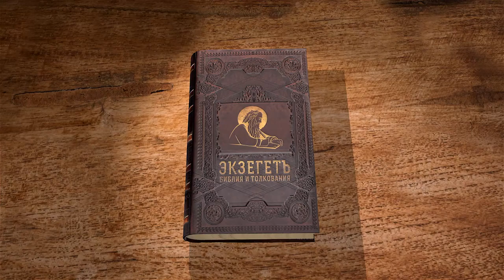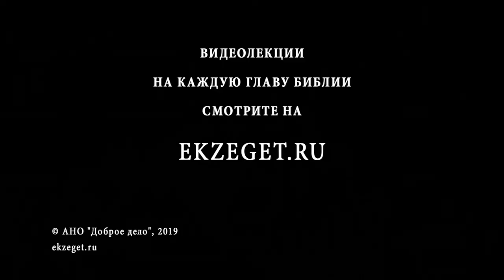2-я Маккавейская книга. Глава 2. Священник Григорий Геронимус. Библия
Священник Григорий Геронимус читает вторую главу, 2-й Маккавейской книги. Автор Священного текста ссылается на слова пророка Иеремии, который обращается к переселенным иудеям, находящиеся в Египте, что, несмотря на материальные блага язычников, иудеи не должны прельщаться ими и всегда помнить, что им повелел Господь.
Также рассказывается в этой главе о том, как Бог сохранил свой народ в Египте, как они праздновали победу и вновь молились в святом храме.